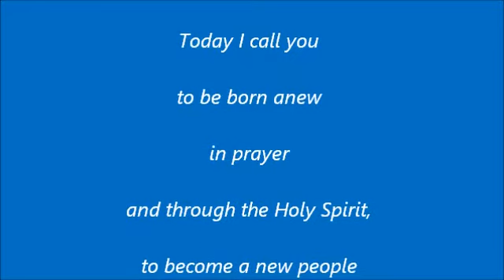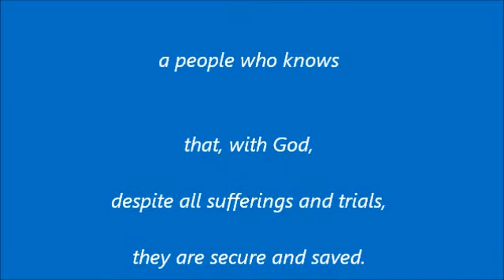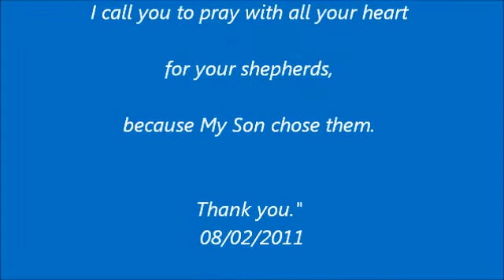OUR LADY OF MEDJUGORJE MESSAGE OF AUGUST 2, 2011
"Dear children;
Today I call you
to be born anew
in prayer
and through the Holy Spirit,
to become a new people
with My Son."